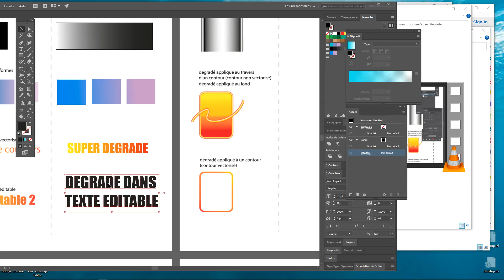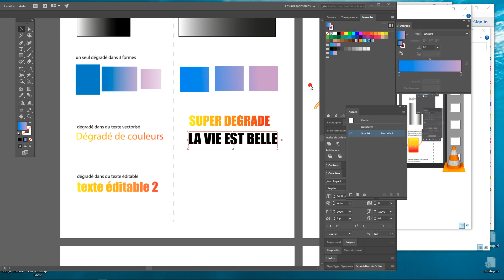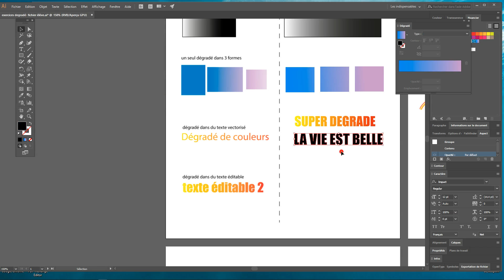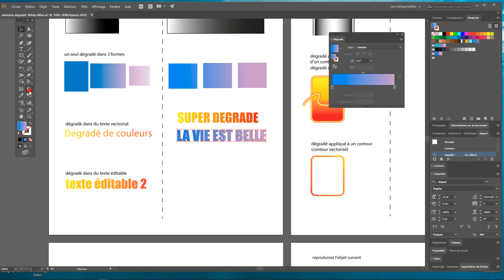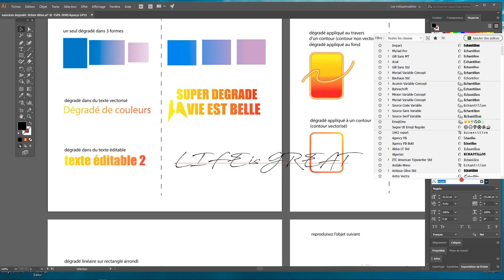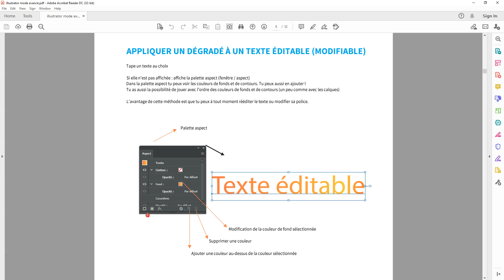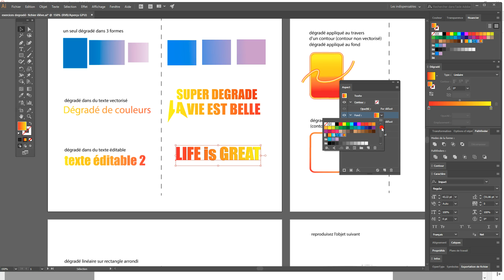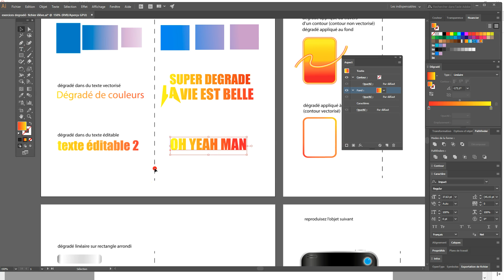Illustrator- les dégradés-02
quelques tutos privés pour les 6p et les 5p